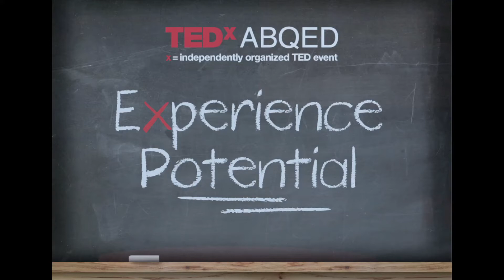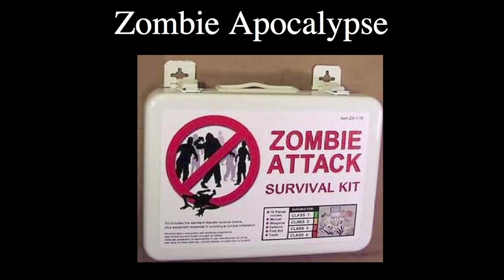Engaging the Learner in the Learning Process: Paul Stephenson at TEDxABQED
As the founder and director of The ASK Academy, a two-year-old Science, Technology, Engineering and Mathematics (STEM) Innovation High School, Stephenson has found the lessons he learned during his twenty years of teaching in New Mexico to be invaluable in the planning, development and implementation of the Academy. He completed his master's in Education, Curriculum and Instruction, received his BA in Mathematics, and, for six years, was the curriculum director and academy head of the Engineering and Design Academy at Rio Rancho High School.

In 1996, he was the Cibola County School District's teacher of the year. These career experiences have assisted Stephenson in developing exciting, relevant, and engaging learning experiences for students at the innovative STEM Academy.